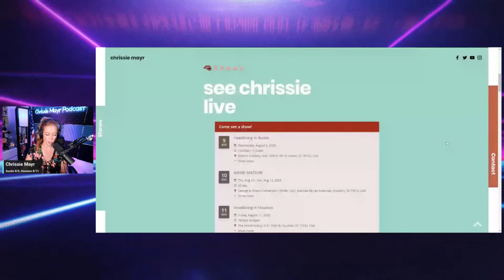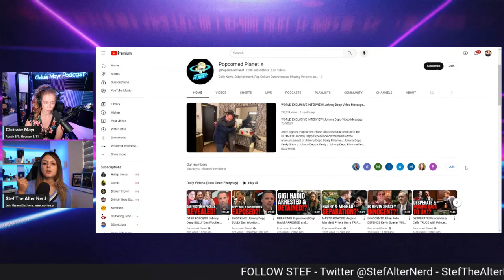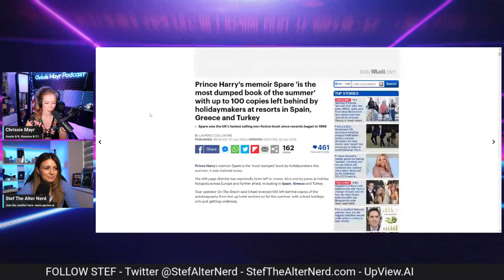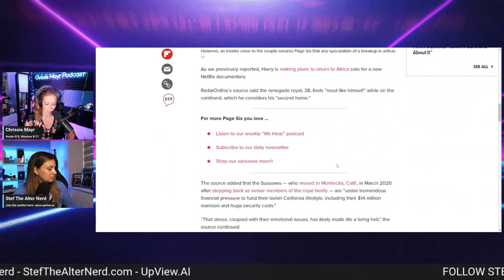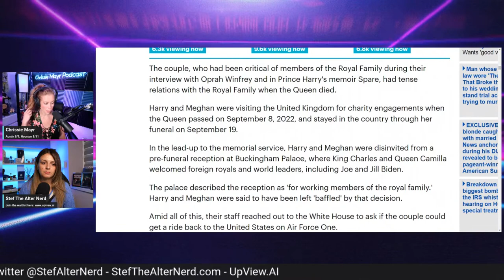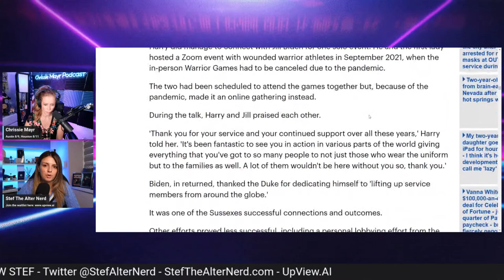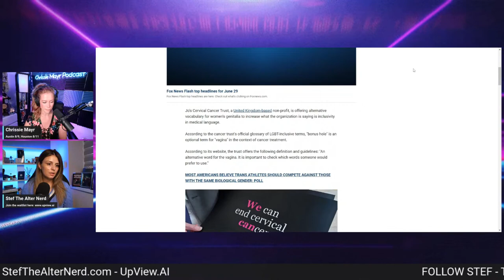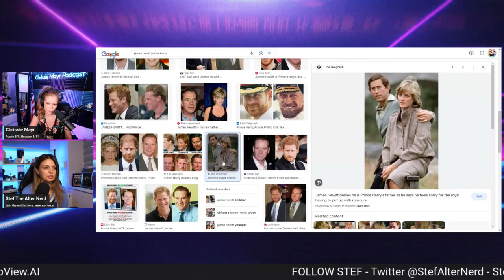LIVE Chrissie Mayr Podcast with Stef the Alter Nerd - YouTube, Harry and Meghan, Royals, Bonus Holes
LIVE Chrissie Mayr Podcast with Stef the Alter Nerd - YouTube, Harry and Meghan, Are they getting a divorce?, MEXIT, Does Prince Harry have a different dad than Prince William?, The Royal Family, Kate Middleton, Bonus Holes and more!